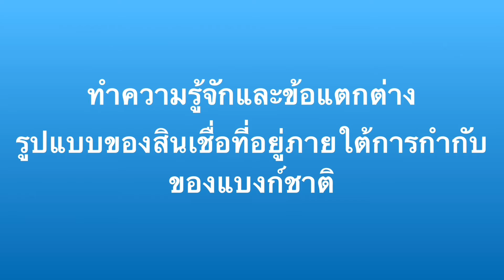📱กู้เงินอย่างไรให้ปลอดภัย ถ้าไม่ต้องไปแบงก์ รู้จักและศึกษาความแตกต่างของสินเชื่อกัน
ขอบคุณข้อมูลและภาพจากทวิตเตอร์ธนาคารแห่งประเทศไทย